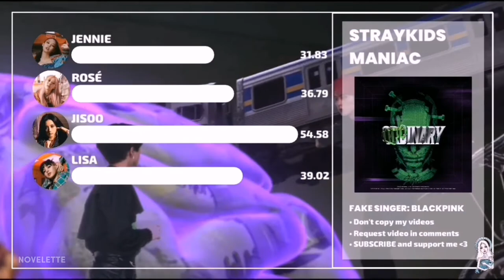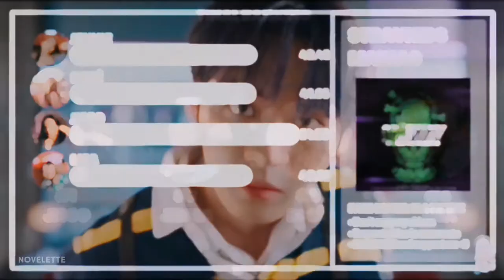How Would BLACKPINK Sing 'MANIAC' - Stray Kids - Line Distribution